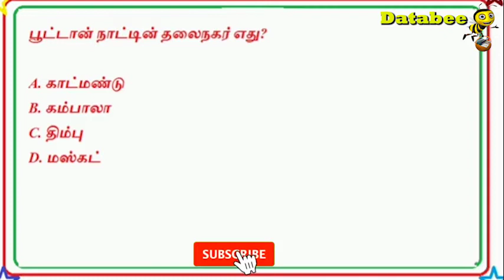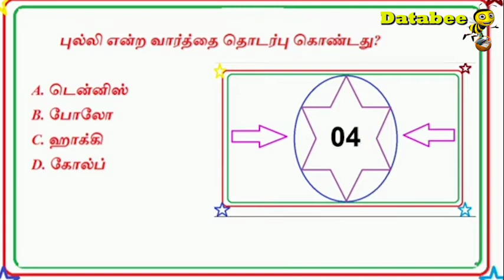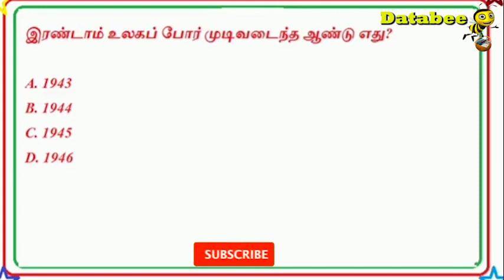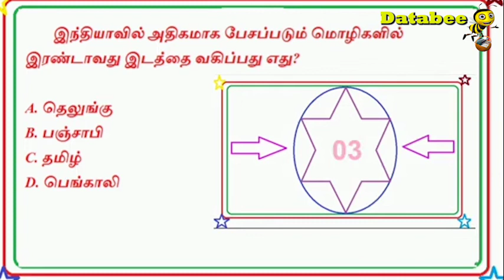TNPSC GENERAL KNOWLEDGE QUESTIONS part 4| GK questions in Tamil | Tamil Quiz | DATA BEE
TNPSC GENERAL KNOWLEDGE QUESTIONS # GK Tamil # TNPSC GK questions